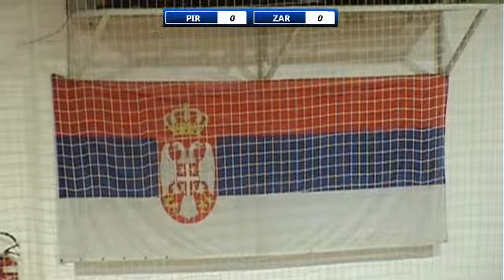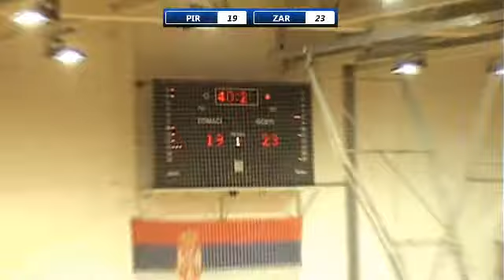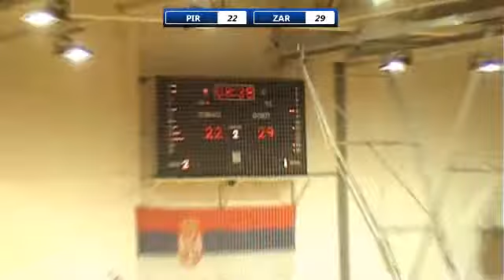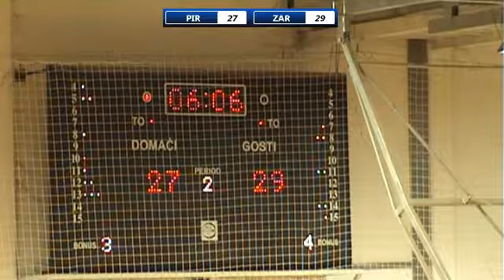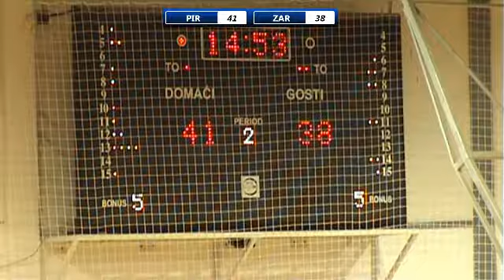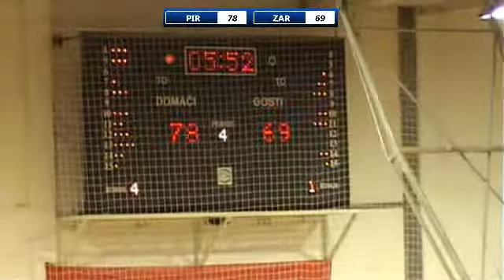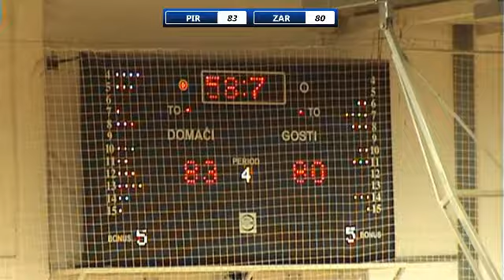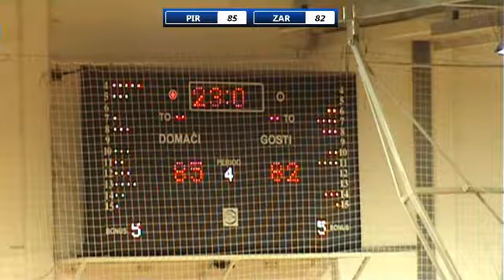2MLS 09 Pirot Zarkovo